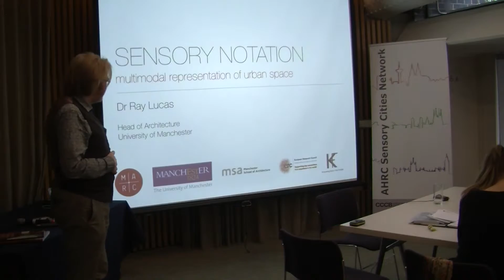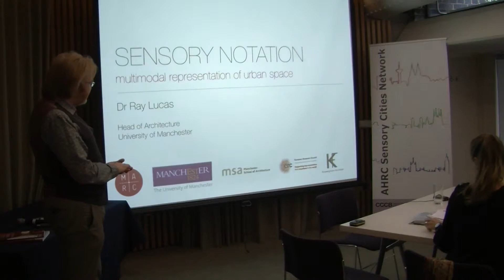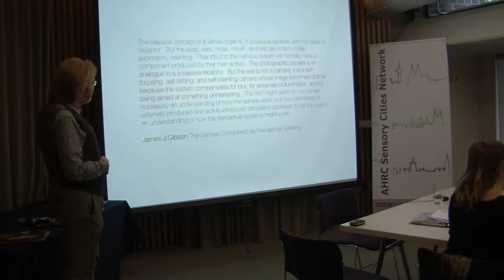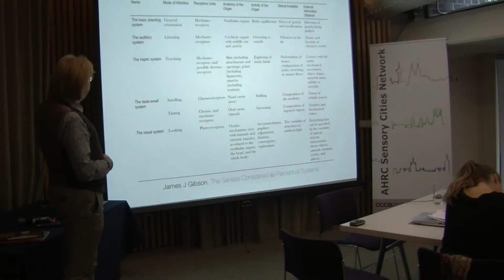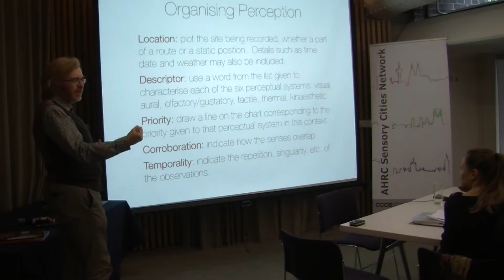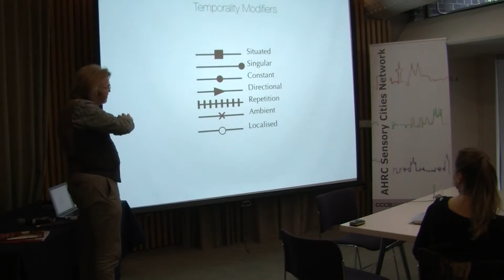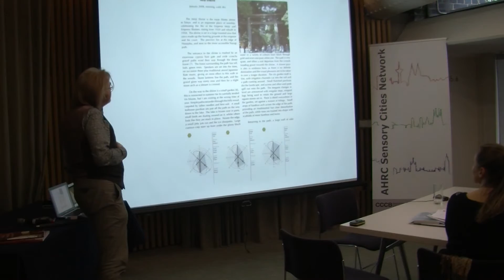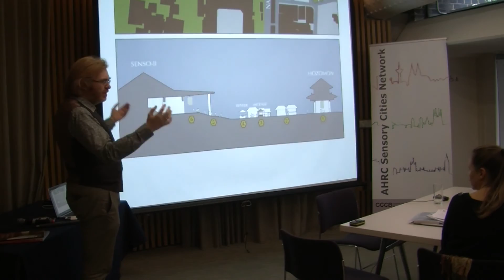AHRC Sensory Cities Network - London 6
Raymond Lucas (Senior Lecturer in Architecture and Head of School of Architecture, Manchester University)
“Sensory Notations”